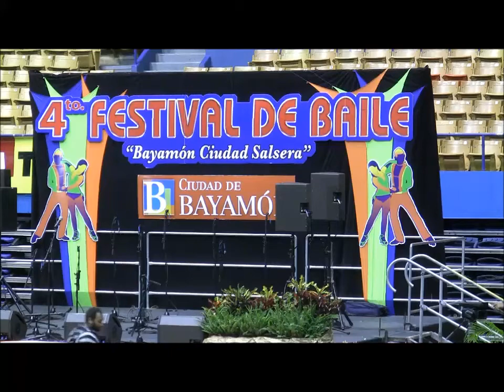4to FESTIVAL DE BAILE, BAYAMON, PUERTO RICO, 2013 CAT ADULTOS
LOS NORTEÑOS DEMOSTRANDO QUE BAYAMON ES BUENO, GRACIAS RAMON LUIS